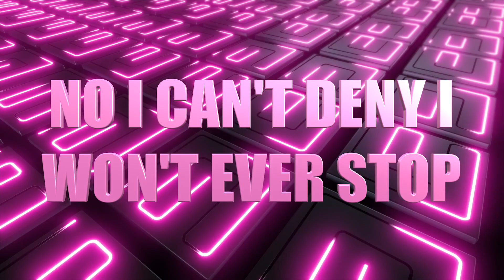Showtime Elite Atomic Kittens 2023-2024